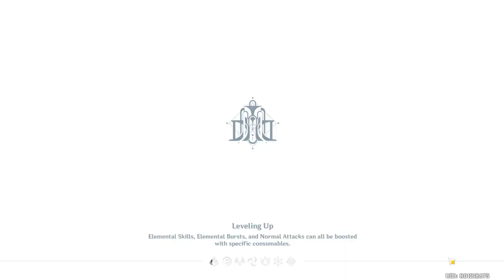【Fontaine Exploration】|How to: get all Chest on "Court of Fontaine City" Chest Guide Part 1 (City)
This was guide to get all Chest inside Fontaine City only. I will split the video for each area and region.
ini sebuah petunjuk jalan untuk mendapatkan semua kotak hanya didalam kota Fontaine saja. Gua akan pisah videonya per area dan wilayah.
Here the List Chest location:
00:00 -- Intro
00:15 -- Exquisite Chest 1
01:12 -- Exquisite Chest 2
03:11 -- Common Chest 3
03:37 -- Common Chest 4
04:49 -- Common Chest 5
05:17 -- Common Chest 6
06:02 -- Common Chest 7
06:57 -- Exquisite Chest 8
07:58 -- Common Chest 9
08:22 -- Common Chest 10
09:53 -- Common Chest 11
10:23 -- Common Chest 12
10:56 -- Common Chest 13
11:31 -- Exquisite Chest 14
11:58 -- Luxurious Chest 15
12:40 -- Luxurious Chest 16
14:45 -- Remarkable Chest 17
18:24 -- Exquisite Chest 18
19:46 -- Precious Chest 19